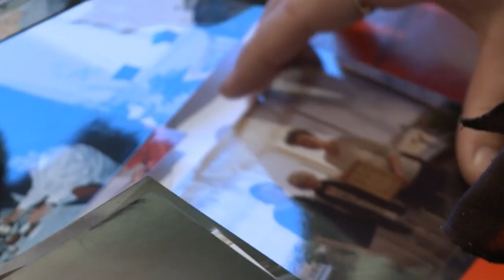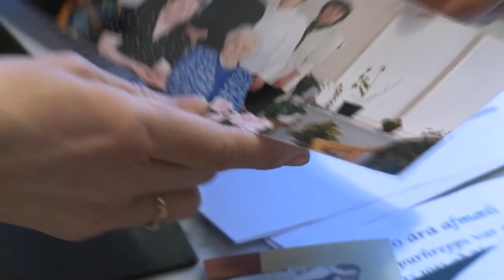Elsta kvenfélag Íslands